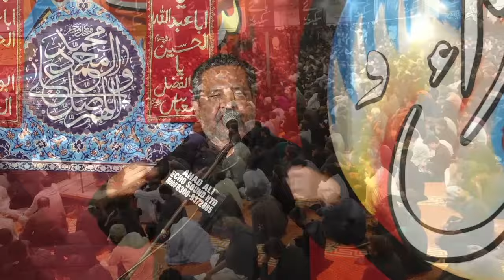Last Majlis of Zakir Syed Gada Hussain Shah ||13 Safar Tando Adam||2019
13 Safar 2019 Tando Adam Nohy & Majlis
Shaheed Qaiser Hussain Chughtai Trust Channel